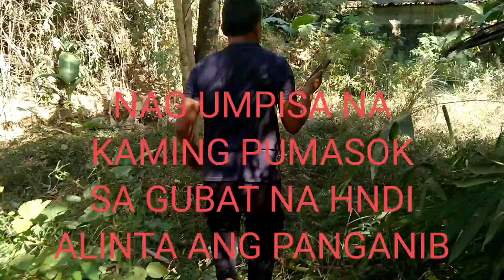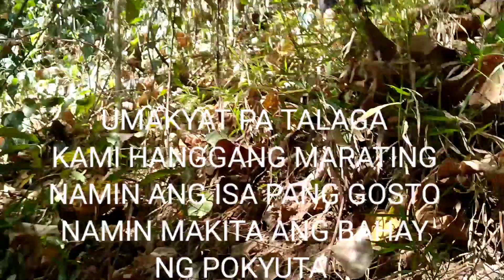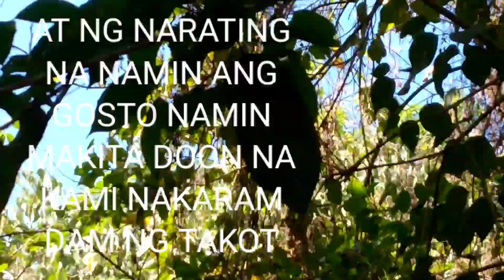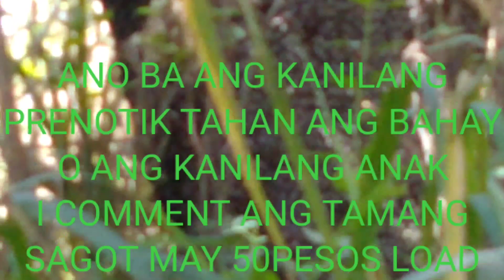ANG MAHIWAGANG BUNDOK NG MONTALBAN RIZAL AY PAPASOKIN NILA SUPER SAIYAN CHANNEL AT C.I.S RIDER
MASTER ROEL ROSAL CAGANDAHAN NATAGPOAN DIN NAMIN
ANG AMIN HINAHANAP